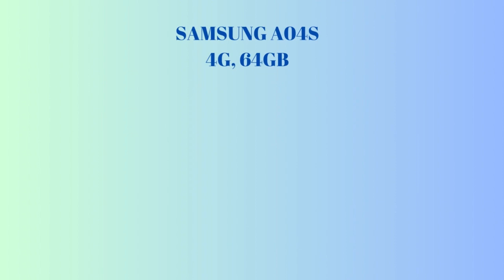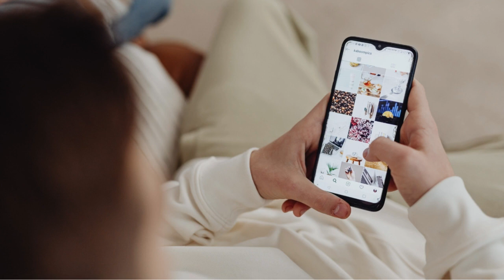[BLACK FRIDAY] Top 5 Celulares Samsung Linha A 2023!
Top 5º Lugar: Samsung Galaxy A14 4G , 64GB
64GB - Preto

Top 5º Lugar: Samsung Galaxy A14 4G , 128GB
128GB - Preto
128GB - Prata

Top 4º Lugar: Samsung Galaxy, A04 S, 64 GB

Top 3º Lugar: Smartphone Samsung Galaxy A 24, 128GB, 4GB RAM, Tela Infinita de 6.5" Dual Chip

Top 2º Lugar: Samsung Galaxy A34 128GB 5G Tela 6.6'' Dual Chip 6GB RAM Câmera Tripla de até 48MP + Selfie 13MP Bateria de 5000mAh

Top 1º Lugar: Smartphone Samsung Galaxy A54 5G 128GB 8GB RAM Tela 6.4'' Câmera Tripla de até 50MP + Selfie 32MP

Melhores Momentos:
00:10 Melhores Celulares Samsung 2023
00:50 Samsung Galaxy A14 4G
01:10 Samsung Galaxy, A04 S, 64 GB
01:45 Smartphone Samsung Galaxy A 24, 128GB, 4GB RAM
02:35 Lugar: Samsung Galaxy A34 128GB 5G Tela 6.6''
03:25 Lugar: Smartphone Samsung Galaxy A54 5G
03:50  Melhores Celulares Samsung